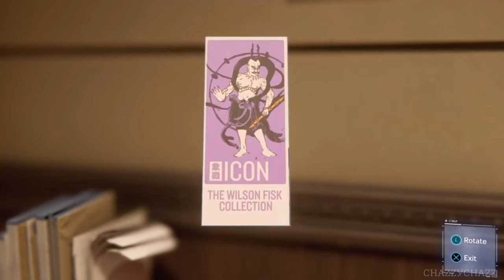R.I.P Stan Lee | Spiderman Game Of The Year Edition | (MALAYSIA) Part 3 No Commentary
Mission List :
00:10 - 03:40 For She's a Jolly Good Fellow
03:42 - 24:16 Don't Touch The Art
24:17 - 28:08 A Shocking Comeback
28:10 - 32:03 The MASK

p/s : Game Of The Year Edition includes all three DLC packs :
1. The Heist
2. Turf Wars
3. Silver Lining

██▌─███████▌ ███─██████████▌ ▐─███████████████▌ ▐██████████████████▌─── ▐███████████████████▌── ▐████████████████████── █████████░░░█████████── ██████░░░▓░░░░▓░░░░███── ▐█████░░░▓░░░░░░░░░░░██── ▐███░░░█████░░░░███░█▌── █████░█░░░░░░█▓░░░░█▌─── █████░░░░░░░░░░░░░░░▌─── █░███░░░░█░░░░░▐▀▌░░▌─── ▄▄▄──█░░█░░░░░█░░░░░▐▄▌░▓▌─── ▐█░░░█─█░█░░░░░░░░░█░░░░░░░▌─── ▐█░░░░█─▐▄▌▓░░░░░░░░░░░░▓░░░▌─── ▐█░░░░█───▐▓░░░▐▄▄▄▄▄▄▄▄░░░█ ▐█░░░█▌───▐▓░░░▐ ▌░░░█▌ ──▄▄▄▄███░░██ ▐▓░░░▀▀▀▀▀░░░█▌ ─▐██░░████░░█▄▄───██▓░░░░░░░░█▌ ▐██▓▓▓▓▓▓░░░░▓█▌─█████░░░░░▓██ -▐█▓░░░░░░▓░░░░▓▓▌─███████████ ▐█▓▓▓▓▓▓▓▓▓░░░█▓█▄▄█████▓▓██ ▐█▓░░░░░▓▓░░░░░░░▓▓▓████▓░███ ▐█▓▓▓▓▓▓▓▓▓░█░░▓█▓▄██████░░███▄ ─▐█░░░░░▓▓░██▀▀▀▀▐██████░▄░███▓▌ ──▀▀▀▀▀▀▀▀▀▀ █████░░▄░░███▓▌ ▐█████░░▄░░██▓░▓▌─── ▐█████░░▄░░███░▓▌─── ▐██████░░▄░░███░░▓▌── ─░░ ▐███████░░▄░░███▓░▓▌── ░░░░ ▐███████░░░▄░░░███░▓▌─ ░──░ ▐████████████▌░░▓▌─ ░──░ █████████████▌▓░░▓▌ ░──░ ▐██████████████░▓░▓▌ ░──░ ███████████████▓░▓▌─ ░──░ ▓████████████▌░▓▌── ░──░ █▓█▌──█▓█▌ ░──░ █▓█▌──█▓█▌ ░──░ █▓█▌──█▓█▌ ░──░ █──██▓█▌─█▓▓█████▓▌── ░──░ █████████▓█▌─██▓▓███████▌─ ░──░ █████████▓▓▓█▌─████████───█ ░░░░ ██───██████▓██▌──███████████ ─░░ ██████████████▌───██──█████── ████████──██ Thumbs Up!!!

████──▄ ▀█ █ █ Look
███──█ ▀▀█───▀█ █ █ son!